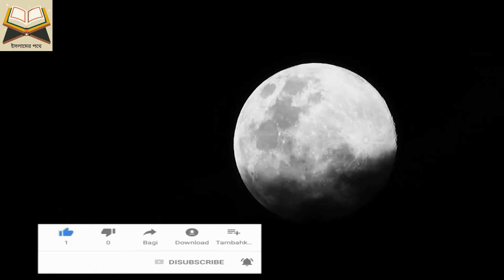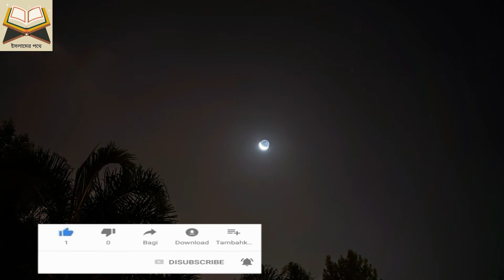আল্লাহর রহমত ছাড়া কেউ জান্নাতে প্রবেশ করতে পারবে না ।Hadis।Islamer Pothe।islamic video bangla